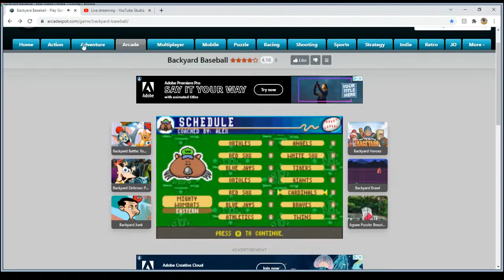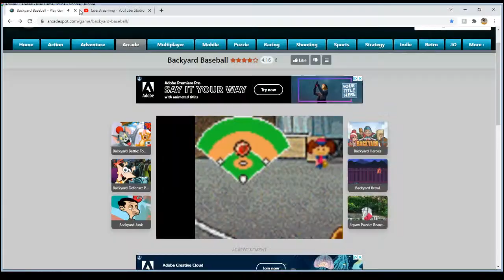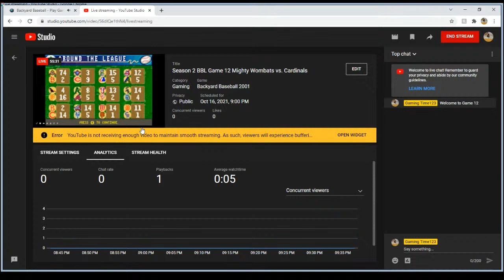Season 2 BBL Game 12 Mighty Wombats vs. Cardinals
Backyard Baseball Season 2 Game 12  Mighty Wombats vs. Cardinals
Pablo and Ken Play a near prefect Game. Plus Someone is getting fired after this game
Comment who you think it is Below?
Season Shel(Wombat score is always first)(* Double header Two stream on one night)
vs Orioles W 47-4
vs. Red Sox's 47-1
at. Blue jays 24-2
at. Orioles  W 19-5
at. Red Sox W 77-3
vs Blue Jays W 98-2
at. Athletes W 78-1
*vs. Angels  W 26-4
*vs. White Sox  W 69-1
at. Tigers 9/27  W 24-4
at. Giants 10/5 W 75-6
vs. Cardinals 10/16 ?
at braves 10/18 8:45 pm
vs Twins 10/223 7:30 pm

Schedule is subject to change
Total  Points
Wombats 584
Opponents 33

Sorry This has no sound .I Don't have a mic on this new Computer